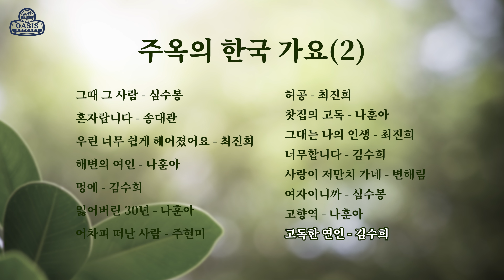주옥의 한국가요(2)ㅣ오아시스레코드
그때 그 사람 - 심수봉 (00:00)
혼자랍니다 - 송대관 (3:45)
우린 너무 쉽게 헤어졌어요 - 최진희 (06:22)
해변의 여인 - 나훈아 (09:40)
멍에 - 김수희 (12:39)
잃어버린 30년 - 나훈아 (16:12)
어차피 떠난 사람 - 주현미 (19:21)
허공 - 최진희 (21:56)
찻집의 고독 - 나훈아 (24:51)
그대는 나의 인생 - 최진희 (28:26)
너무합니다 - 김수희 (31:50)
사랑이 저만치 가네 - 변해림 (34:42)
여자이니까 - 심수봉 (39:04)
고향역 - 나훈아 (42:50)
고독한 연인 - 김수희 (45:51)